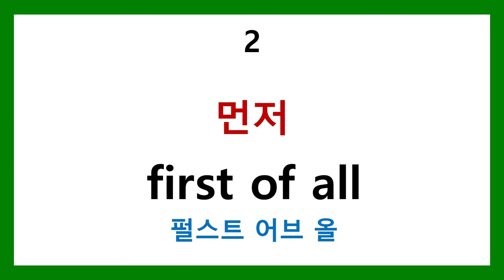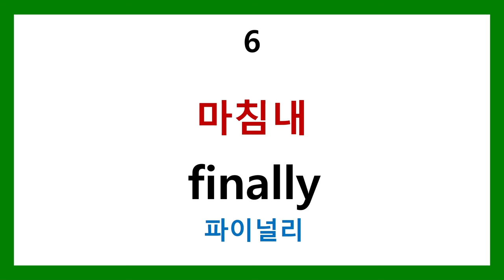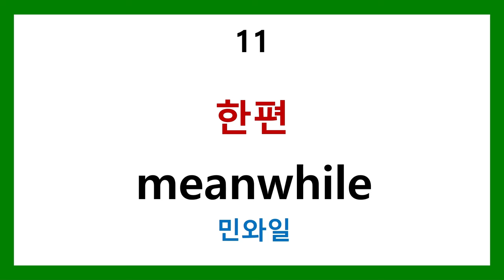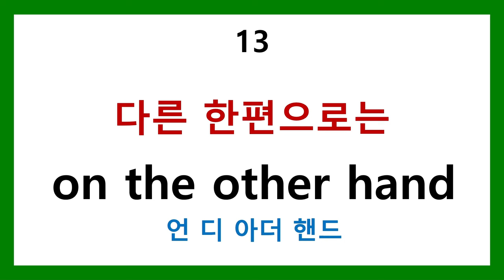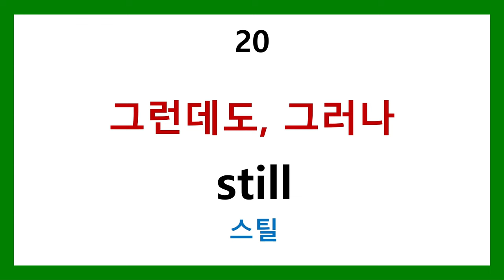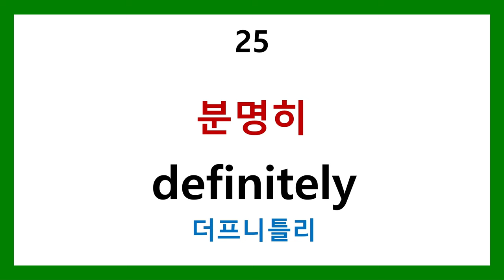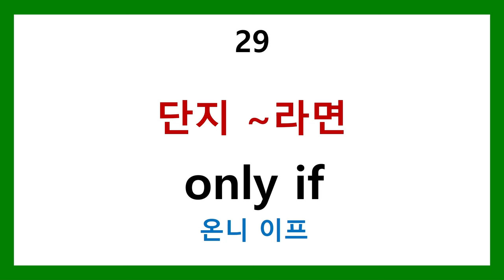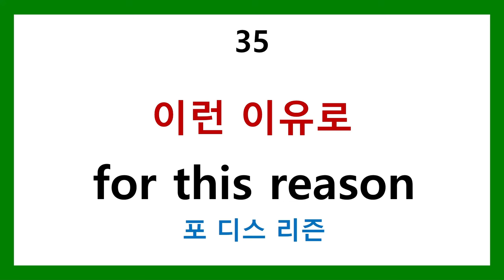영어단어 레벨업 - 접속어 50개